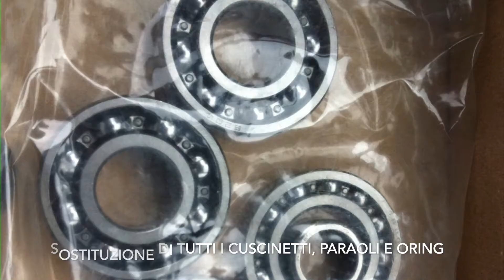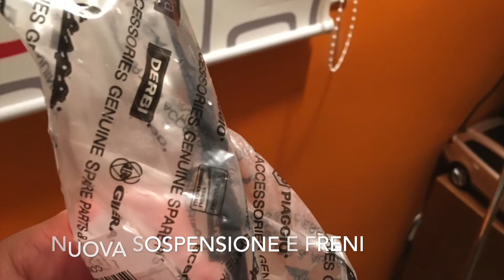La storia della mia Vespa Pk del 1984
Breve racconto sul restauro della vecchia Vespa PKS Piaggio di Jonatan quando era giovane.
Musica nel video: Jonatan Grass and his Band - Copyright JG - Growbox Fai da Te 2020

Valvola di non ritorno
per le ventole
Per i nutrienti usati :
Elenco Materiali Impiegati -
1 Modulo Sonoff TH10 +Sonda
1 Modulo Sonoff TH16 + Sonda
1 Modulo Sonoff 4CH Pro
1 Relè - Amazon
1 Interruttore Magnetotermico 6A
1 Lampada presenza rete
1 Elettrovalvola 220 Volt (irrigazione)
1 Regolatore digitale SHT2000 Temperatura/Umidità + Sonda
3 Moduli regolazione di velocità 220 Volt
1 Barra Din
1 Scatola Stagna
20 morsetti mamut da 2,5 mm
Mt 10 cavo 3x1 mm
Per le due celle di crescita e fioritura:
2 Estrattori da 100 mm
1 mt di tubo flessibile/estensibile da 100 mm
1 Umidificatore da 5 Lt
1 Ventilatore da parete/tavolo (surplus)
Per l’illuminazione:

2 Mt Catenella (Ferramenta)